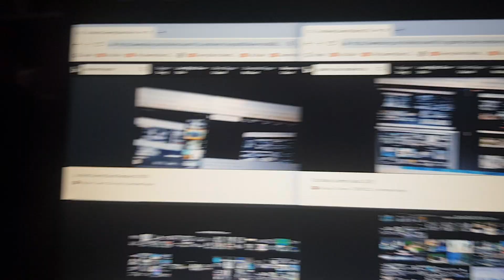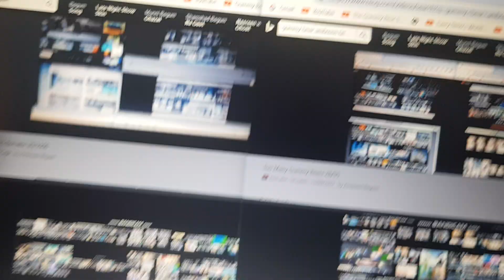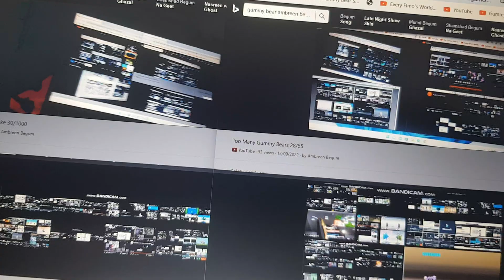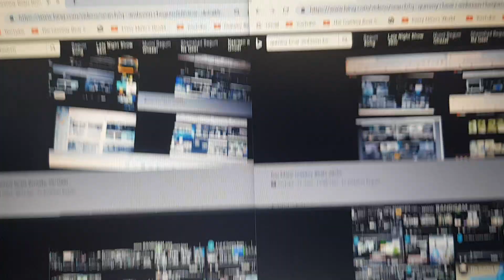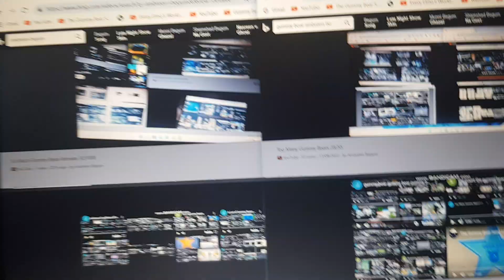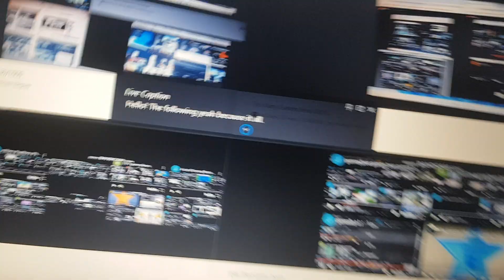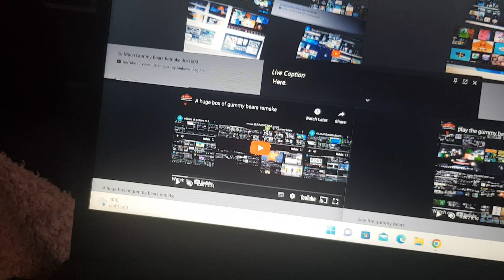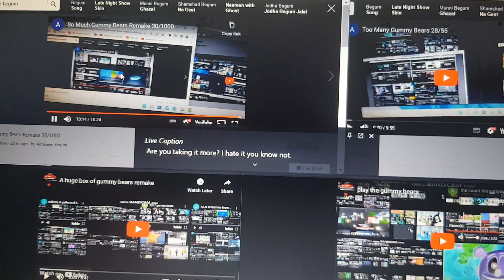So Much Gummy Bears Remake 31/1000